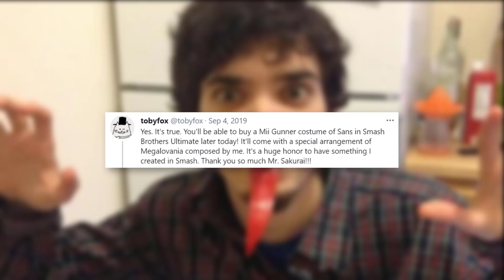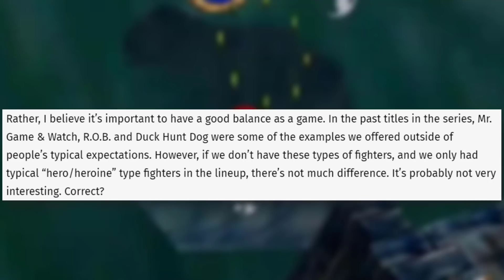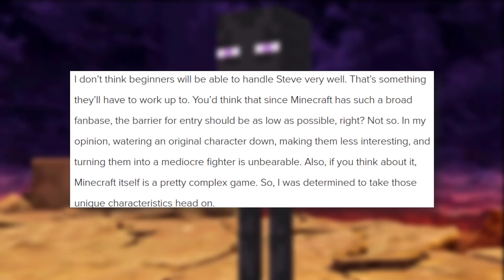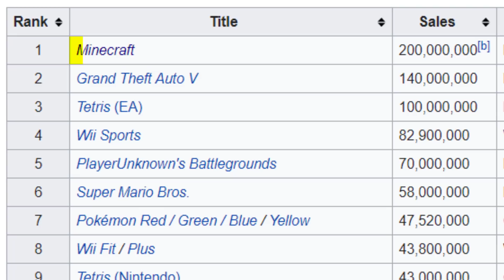Why Does Super Smash Bros. Ultimate Have Meme Characters?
Super Smash Bros. Ultimate newcomer trailers are some of Nintendo's most hype moments, but there's a wave of confusion when an absolute joke is revealed. Sans Undertale, Piranha Plant, and Minecraft Steve all feel like memes, so why are they here? There's an actual answer!

As it turns out, Sakurai has a very intentional reason for including Smash newcomers like Sans, Piranha Plant, and Steve. Whether it be for popularity or brand recognition, these characters surprisingly strengthen the overall Super Smash Bros. franchise.

✭ SOCIAL MEDIA ✭